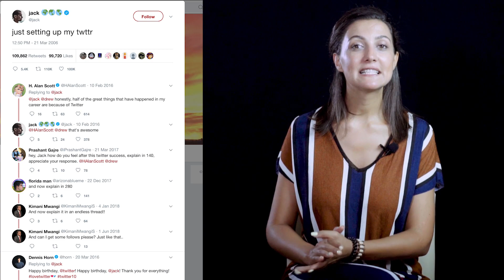Twitter və Square necə yarandı - Jack Dorsey-nin heakyəsi | Tech-Famous #48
Cek Dorsey 1976-cı ildə ABŞ-ın Luisiana ştatının Seynt Luis şəhərində dünyaya gəlir. Cek yeniyetmə yaşlarında proqramlaşdırmaya xüsusi həvəs göstərir. Elə bu həvəsinin nəticəsi olaraq o "Taxi-Dispatching" tətbiqini hazırlayır. Bu cavan oğlanın hazırladığı tətbiqi bir çox taksi şirkəti istifadə etməyə başlayır və beləliklə Cek biznes və böyük proqramlaşdırma dünyasına ilk addımlarını atır.